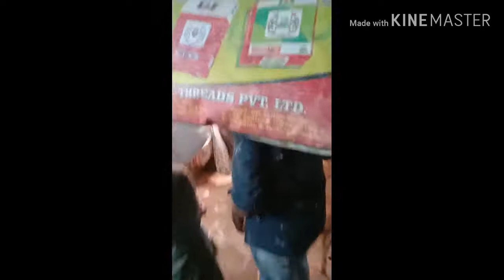GHANTA WALI GALI CHANDNI CHOWK AND RETAIL MARKET CHANDNI CHOWK AND MODI BAZAR DELHI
Chandni Chowk new Delhi